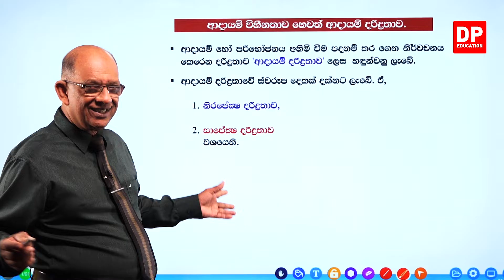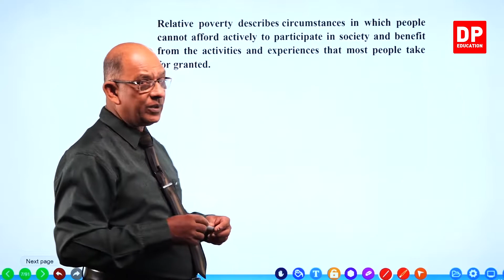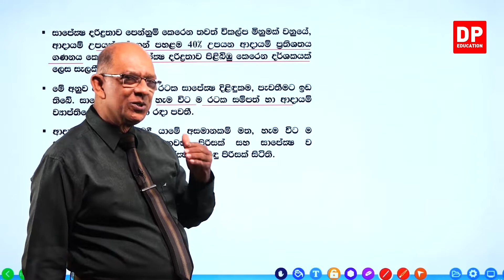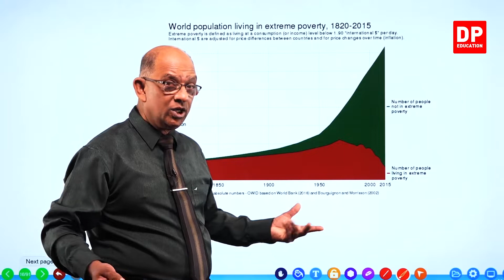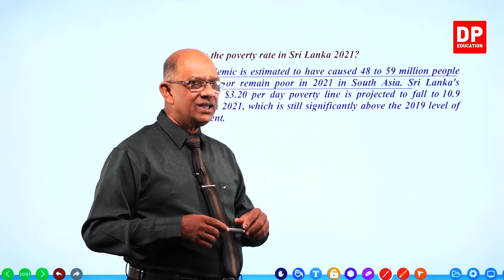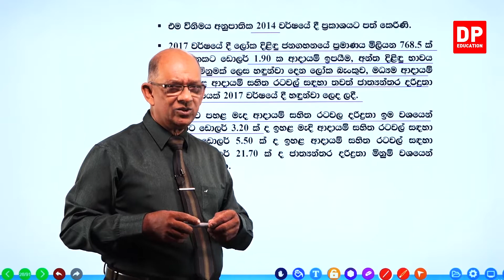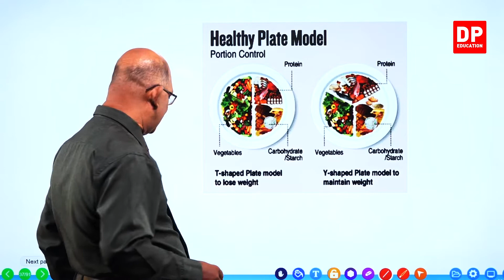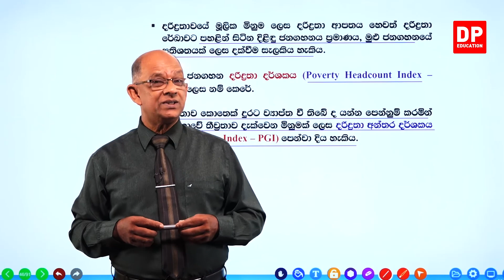11 වන ඒකකය 5 වන පාඩම -දරිද්‍රතා සංකල්පය විග්‍රහ කරමින් එය මිනුම් කරන අයුරු දැක්වීම-2 වන කොටස AL ECON